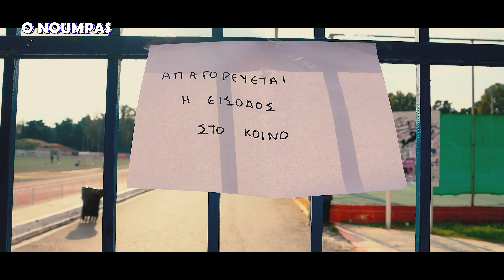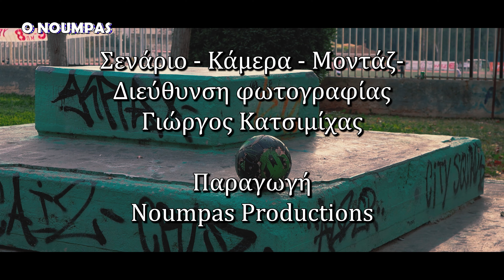Η Σύγχρονη Αλάνα (2022) - Ταινία Μικρού Μήκους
Η σύγχρονη αλάνα πρόκειται για μια ιστορία μιας παρέας παιδιών που είναι κολλημένα στις οθόνες των κινητών τους και δεν δίνουν σημασία στα συναισθήματα των άλλων. Ένα ξέσπασμα όμως θα τους κάνει να παρατήσουν τις οθόνες τους και να αποφασίσουν να πάνε για μπάλα. Όμως τα πράγματα θα αποδειχθούν δύσκολα καθώς δεν θα βρίσκουν ένα μέρος να παίξουν με αποτέλεσμα να καταλήξουν πάλι στις οθόνες τους και να χάνονται κοινωνικά ...

Είναι ένα απλό σενάριο καθώς ο σκοπός της ταινίας είναι να γίνει μια ταινία μικρού μήκους 5 λεπτά και να είναι visual story telling, δηλαδή να διηγηθεί μια ιστορία μόνο οπτικά χωρίς λόγια.

H ιστορία αυτή βασίζεται σε αληθινά γεγονότα

Σκηνοθεσία - Κάμερα - Ήχος - Μοντάζ
Γιώργος Κατσιμίχας

Έπαιξαν οι ηθοποιοί
Βαγγέλης Αντώνωφ
Σεμίνα Γιαλελή
Φωτεινή Λιάπη
Ευαγγελία Λιάπη